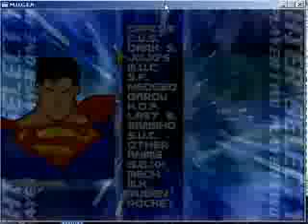Superman vs Bison in Mugen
no sound but I thought I did pretty good with Superman